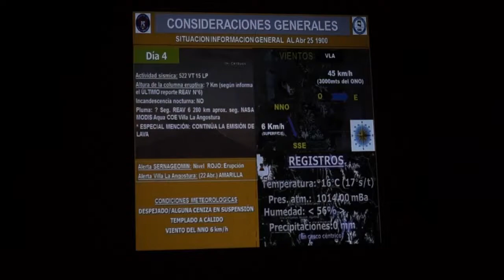EL COE TENDRÁ UNA JORNADA ESPECIAL ASISTIENDO A LAS PERSONAS EN LAS ELECCIONES